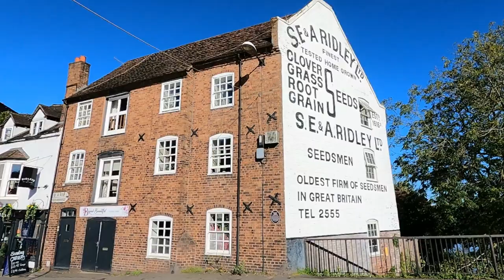YouTubers Meet up in Bridgenorth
I'm out and about again, meeting other creator's in a different location.  This time it's Bridgenorth in Shropshire for a social gathering and walking tour around the town. I began at St. Leonard’s Church,  one of the more interesting churches that I've visited  especially as it has connections with the English Civil War.  The architecture of the houses were all quite different some dating back to 1629.

I walked down to the North gate, where I met up with the other YouTubers to began our walk around Bridgnorth. We started at the town hall, a fine building, dating from 1652. Next we walked down some of Bridgnorth's back streets, and down the Cartway. This is an old street lined with older properties, some dating back to 1580, and a pub that's said to be haunted.

At the bottom of the hill was the River Severn  and on a clear sunny day was so picturesque. There I found a plaque to Richard Trevithick,  the great steam engine pioneer and met a lovely couple who were out walking their ferrets! We had hoped to ride up the hill on the funicular railway, which opened on 7th July 1892,but it was closed and had been for many months due to a collapsed wall. This Funicular is both the shortest and steepest in England!

The ruined castle and the park was our next stop and a rather splendid war memorial designed by Adrian Jones. We also met up with the ferrets again and had a lovely chat with their owners. A walk back along the high street and back to St. Leonard’s Church, where we all parted company, until the next time we meet up somewhere else. What a fabulous day and thank you to everyone for making the day such fun. The history of Bridgenorth and Bridgenorth's heritage is just amazing, and definately a town worth visiting.

Mike and Teresa Explore: @MikeandTeresaExplore
Travel Happy with Howard: @travelhappywithhoward
Millionaire Paul: @Millionaire-Paul

0:00 – Intro
0:04 - St. Leonard’s Church, Bridgnorth
5:32 - Bridgnorth Town Hall
7:22 – The Cartway
9:53 - River Seven, Thomas Telford, Ferrets
15:06 – Bridgenorth Funicular and Bridgnorth Castle
18:26 - Bridgnorth War memorial
24:14 - St Mary Magdalene Church
25:30 - East Castle Street,  Bridgnorth
29:15 - St. Leonard’s Church, Bridgnorth
30:26 - End

►Have you thought about sponsoring my channel by joining me as a member? This is where you will find exclusive videos and unseen clips, plus other benefits?

Other music from the YouTube audio library Other music from the YouTube audio library Sound effects obtained Soundbible, SoundFXnow, Mixkit, Pixabay and from the YouTube sound effects library with Visual effects from Movie Loops, Creative Studio and Pixabay.com Some photos shown are my own, whilst others have been 'borrowed' from the Internet including Google Maps and used in good faith for educational purposes under the term 'fair use' in order to help illustrate historical context.
YouTubers Meet up in Bridgenorth October 2023